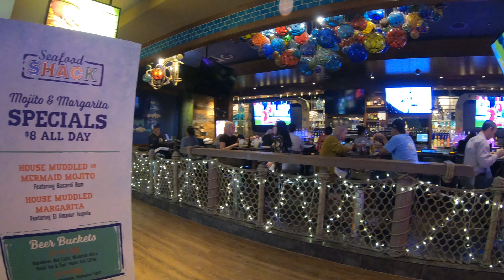Las Vegas video tour Gilley's & Treasure Island room tour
Before going out for the evening I decided to head back to my hotel for a quick nap. During this Las Vegas trip I stayed at the TI (Treasure Island). I stopped into Gilley's, the famous Country and Western bar located in the lobby to see what was going on there early in the evening. I give a quick tour of the place then head upstairs and give a tour of my room as well.

Don't bother looking for Mitzy the rubber ducky showgirl in this video...she is nowhere to be found!

I do $50 gift card giveaways quite often on this channel.